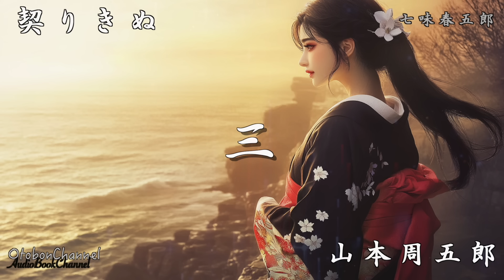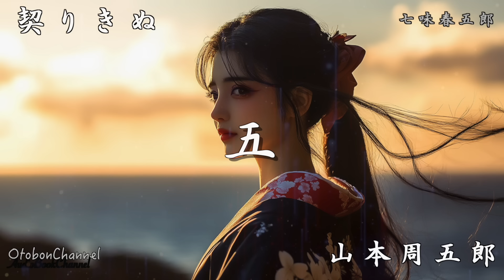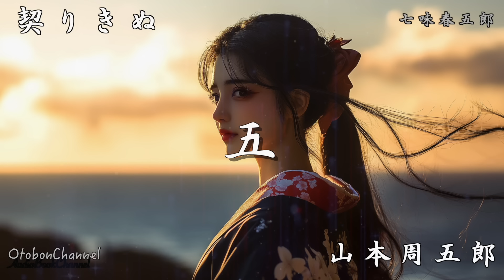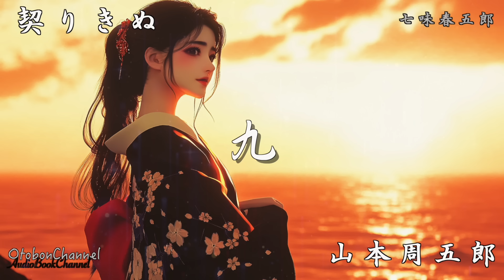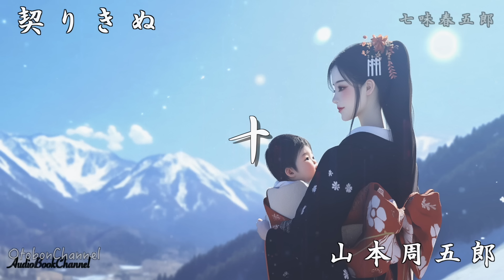【朗読】山本周五郎『契りきぬ 2024.ver』 読み手七味春五郎 発行元丸竹書房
昭和二十四年発表。ドラマ・演劇になったこともある名作

　災害による父と兄の死、そして母と相次いでなくなり、借金のため、娼家に身を落としたおなつ。

　彼女は運命を変えるために、行動を起こすのだが。

　たくましく生きようとする女性の姿を描いた　山本周五郎の好短編です。

おなつ……元は隣藩の足軽の娘だった。娼家｢みよし｣に働く。
北原精之助……女嫌いと噂される侍。
おてつ……｢みよし｣の女主人。
お菊……｢みよし｣の妓。
宗田茂吉……おなつの父。足軽。
宗田市之丞……おなつの兄。
仁兵衛……北原家の下僕。
かね……仁兵衛の妻。
伊代……北原家の家政の束ね役。乳母。
衣巻大学……精之助の友人。
三枝内記……精之助の叔父。
茂平……いねの夫。宿屋｢むろい｣の主人。
いね……おてつの叔母。おなつの世話をする。
鷹二郎……おなつの子。
角屋市兵衛……越前の絹物商。おなつを助ける。

■用語集
食傷……ショクショウ・同じものが続くことで飽きて嫌になること。特に、食べ物や話題が繰り返されて嫌気がさすことを指す。

娼家……ショウカ・遊女や娼婦がいる家、特に遊郭や売春宿を指す。

あこぎ……非常に欲深く、利己的な行動をすること。強欲で卑しいさま。

挙措……キョソ・言動や動作、振る舞いのこと。特に、行動や身のこなしを指す。

地雨……ジアメ・穏やかに長時間降り続く雨。激しい降り方をしない、しとしととした雨。

簾戸……スド・簾（すだれ）が取り付けられた戸。風通しを良くしつつ、日差しを遮るために用いられる。

二布……ふたの・女性の下帯(腰巻)のこと

おつかっつ……ほとんど同時であるさま。 遅速の差がほとんどないさま。 優劣がないさま。

音曲……オンギョク・音楽や歌、特に日本の伝統的な音楽や演奏、歌舞伎などで演じられる楽曲を指す。

ごまめ……ゴマメ・小さな魚、特にカタクチイワシなどの稚魚。乾燥させて食べることが多い。転じて、小さくて取るに足らないものや人物のたとえとしても使われる。

淙々……ソウソウ・水がさわやかに流れる音。川や小川のせせらぎの音を表現する擬音語。

お七夜……オシチヤ・生まれた赤ん坊の命名式を行う生後7日目の祝いのこと。親族が集まり、名前を正式に決める行事。

揺曳……ヨウエイ・物が風に揺れながらたなびくこと。転じて、余韻や影響が長く続くことを指すこともある。

日切……ヒギリ・一定の期限や締め切りのこと。「日切り」とも書き、特定の日付や期日を指す。

贖罪……ショクザイ・自分の罪を償うこと。犯した罪や過ちを償い、許しを求める行為や態度を指す。

0:00　契りきぬ　一の一
12:17　契りきぬ　一の二
24:10　契りきぬ　一の三
36:22　契りきぬ　二の一
48:40　契りきぬ　二の二
55:50　契りきぬ　三の一
1:02:05　契りきぬ　三の二
1:12:49　契りきぬ　四の一
1:26:52　契りきぬ　四の二
1:39:15　契りきぬ　四の三

■画像をお借りしています。